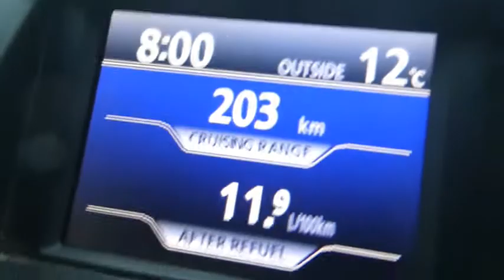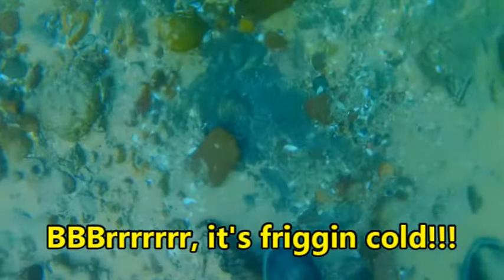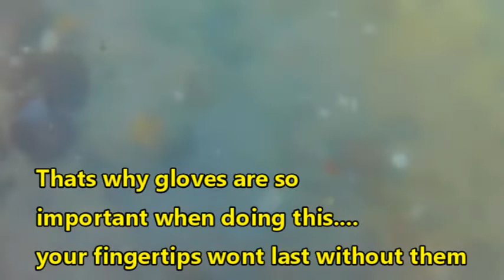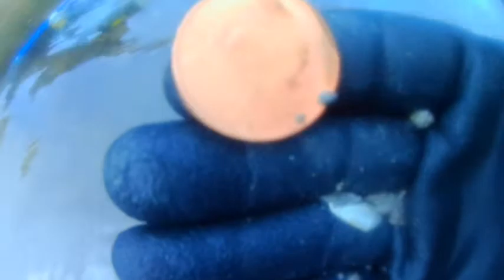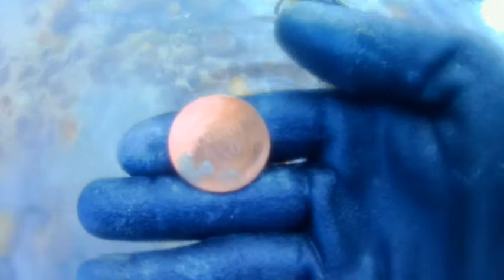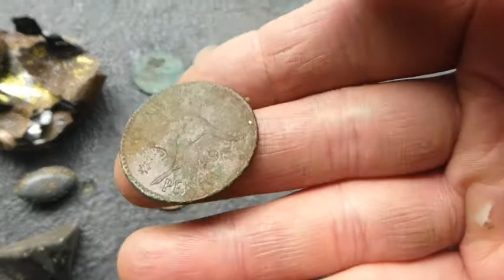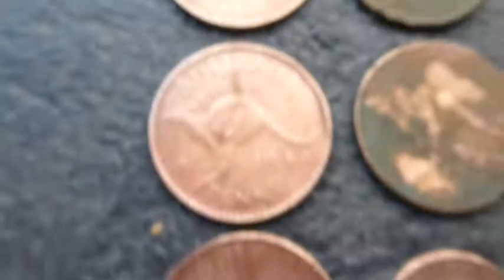Hunting New beach in the water and the rocks!!!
Using my Minelab Excalibur 2 to hunt for treasure in the water and the rocks at a new beach, the amount of old coins i find is mind blowing! Check it out!!!